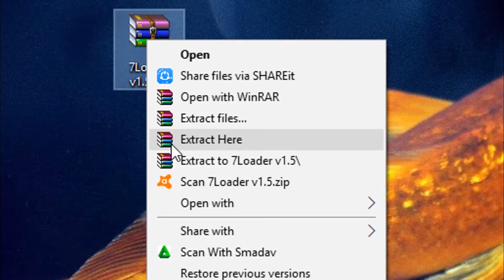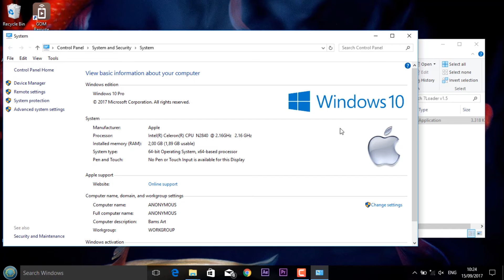Cara Menampilkan BRAND pada laptop/pc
Apa kabar mas bro dan mbak sis, ketemu lagi nih bareng kita di chanel mascot banyuwangi. Kali ni mascot banyuwangi meng share “cara membuat & menambahkan brand pada laptop”. Cara ini bisa di gunakan untuk semua windows yaaa. Untuk contohnya kami menggunakan windows 10 yang menggunakan brand apple. Biar lebih greget gitu gan, kalo aslinya sih asus.

Bisa juga request tutorial ya!